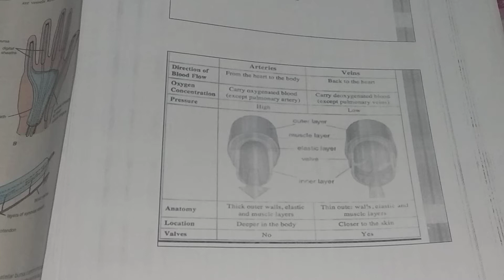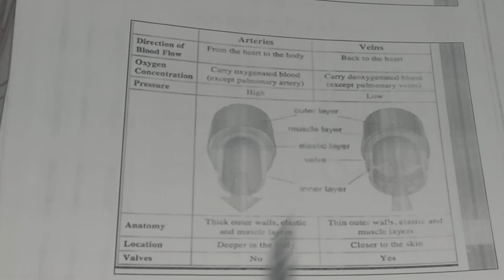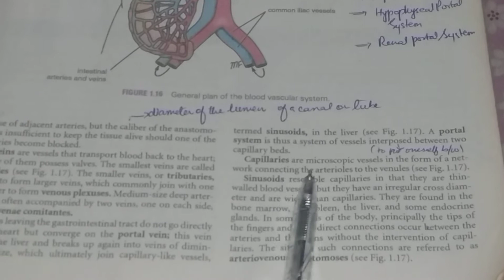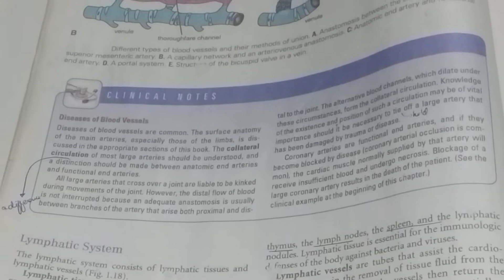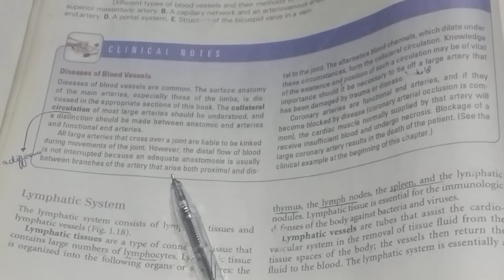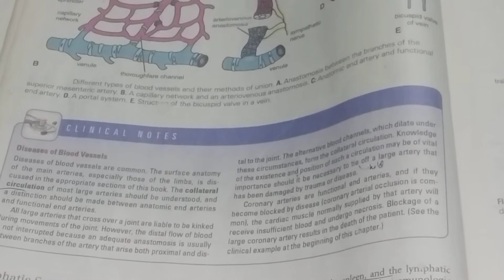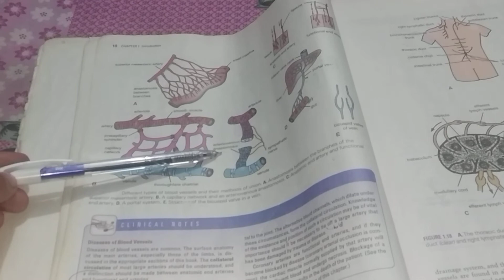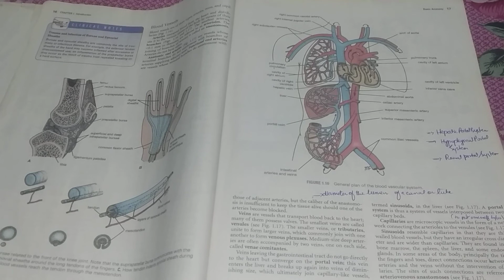Snell Clinical Anatomy Lecture 15 (Part 3) Capillaries and sinusoids Anatomy and Clinicals.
Click the Reminder to get the Notification Immediately !
In this video I will give the information related to Snell Chpater 1 Introduction
for better understanding watch all these video related to chapter 1 Snell anatomy

Links are below Just click the links for each topic with full description
Snell Clinical Anatomy Chapter 1

go and watch this descriptive video to clear you concepts...

All Introduction Lecture of anatomy has been uploaded at my channel Dr Kainat Jatoi
check the playlist Introduction to Anatomy
@Dr Kainat Jatoi